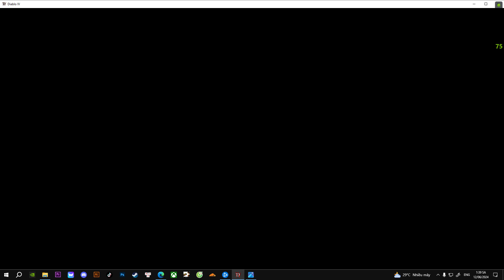Barba Bleed Bash test build - The Pit 104